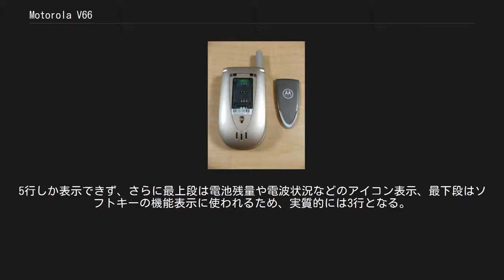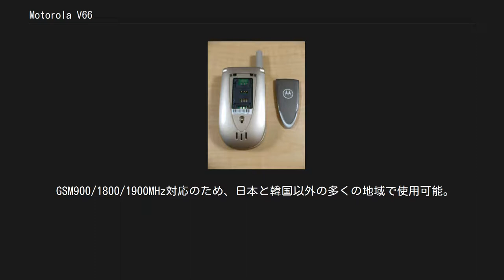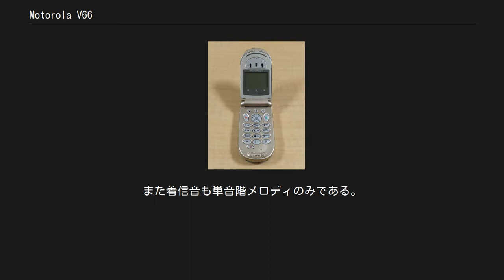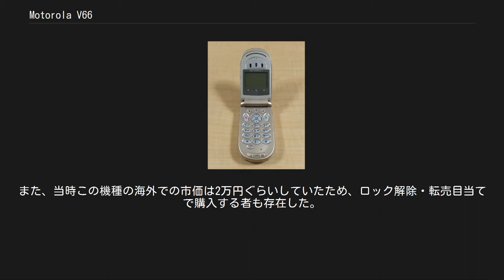Motorola V66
携帯電話端末_(モトローラ)
Motorola V66は、モトローラが開発した、GSM方式の携帯電話端末である。
 日本では、ボーダフォン（現ソフトバンクモバイル）から海外専用端末として廉価に販売された他、NTTドコモのWORLD WING用レンタルや、ボーダフォングローバルレンタル（現ソフトバンク海外レンタル）など各種レンタルサービス用端末としても広く提供され、2003年～2005年頃に日本人が海外で使用する携帯電話の標準機として一時代を築いた。
 コンパクトな折りたたみ型で、閉じるとちょうど握った手に収まるぐらいのサイズとなる。
 液晶画面はモノクロである。
5行しか表示できず、さらに最上段は電池残量や電波状況などのアイコン表示、最下段はソフトキーの機能表示に使われるため、実質的には3行となる。
 キーパッドは、上から順に、左右ソフトキー、メニューキー、発話キー（緑）、終話キー（赤）、方向キー、ダイヤルキー、電源キーを備える。
他に右側面に1個、左側面に3個のキーがあり、音量調節やボイス機能などに割り当てられている。
 この時期のモトローラ端末の特徴として、発話/終話キーの位置が日本や海外他メーカーの端末と逆で、右が発話、左が終話となっている。
また、ソフトキーでのメニュー操作も、おおむね右ソフトキーが決定/選択、左ソフトキーが戻る/キャンセルとなっている。
また、電源オン・オフが終話キー長押しでない（これは海外メーカー端末の多くに共通）。
 GSM900/1800/1900MHz対応のため、日本と韓国以外の多くの地域で使用可能。
ただし、900/1800MHzと1900MHzの手動切り替えが必要。
 通話以外の機能としては、SMSとWAPに対応している。
USBケーブルによりモデムとして使うことも可能。
ただしMMSやインターネットeメール、CompactHTMLブラウザ、Javaアプリなどの機能は持っていない。
また着信音も単音階メロディのみである。
 ベゼルを外したところ 上面のベゼルをはずすとSIMカードスロットが現れる。
SIMカードを採用する端末としては珍しく、電池を取り外さなくてもSIMカードを挿抜することができる（ただし電源を入れたまま挿抜してはならない）。
また、このベゼルは交換してカラーバリエーションを楽しむことも可能である。
 オプションでFMラジオの受信が可能。
 端末の日本語化はされていないが、モトローラから詳細な日本語マニュアルがPDFで提供されている。
 ここでは日本のボーダフォンから提供されたモデルについて述べる。
 ボーダフォンは、2002年末に3Gサービスのボーダフォングローバルスタンダード（現SoftBank 3G）を開始するにあたり、この機種を「海外専用端末」としてグローバルコールプランとセットで4800円で提供し、海外渡航者向けに一定の成果を挙げた（SoftBank 3G#経緯も参照）。
 ボーダフォン提供のものはSIMロックがされていたが、比較的容易に解除できたため、バンコクや香港などで日本人旅行者目当ての業者が競って解除サービスを行っていた。
インターネット上で解除コードを販売する業者もあった。
また、当時この機種の海外での市価は2万円ぐらいしていたため、ロック解除・転売目当てで購入する者も存在した。
日本におけるSIMロック解除にまつわる問題は、この機種に端を発し、2004年末にボーダフォンから発売された902/802/702シリーズ以降大きくクローズアップされることとなる。